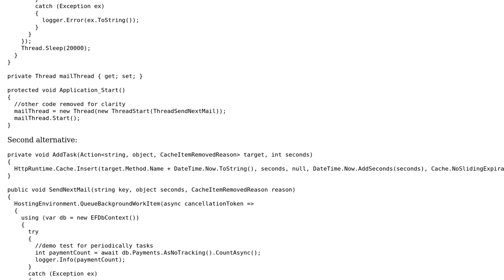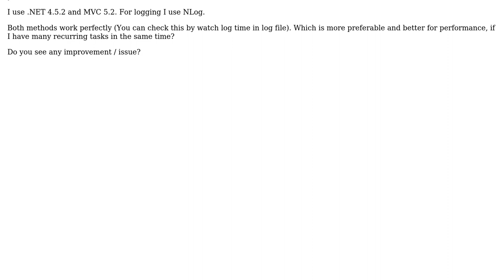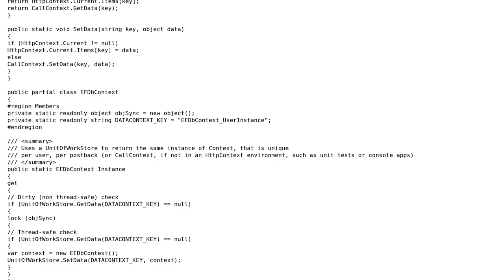Code Review: Recurring tasks in ASP.NET MVC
With thanks & praise to God, and with thanks to the many people who have made this project possible! | Content (except music & images) licensed under CC BY-SA | Music | Images & others | With thanks to user sDima user INDIA IT TECH user Alexei and the Stack Exchange Network Trademarks are property of their respective owners. You are responsible for your own actions.